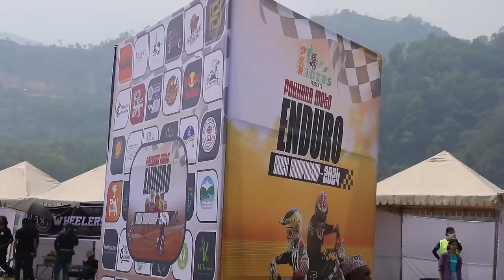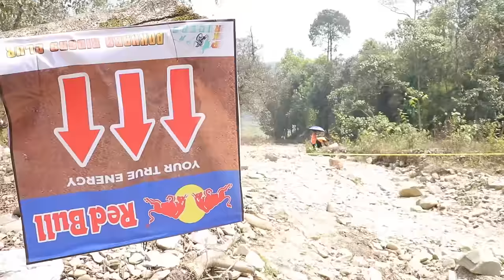Cross-Enduro Ladies Dirt Bike Race Nepal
220 On Dirt Race :-

 • With MRB vlogs 🤩 Mero Bike(220)  Dirt...

Today:-
Pokhara
Pokhara enduro ride
Pokhara enduro race  Final Winner
Pokhara moto enduro race 2024 Winner
Pokhara dirt bike race  Winner
Pokhara dirt race track new
Dirt Race Girls Fina
Nepal Bike Race
Bike Race